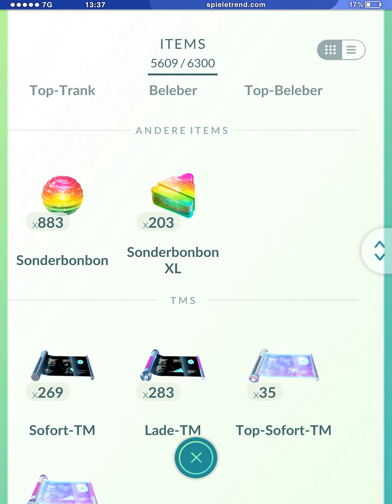Dieses Voltolos-Team ist wirklich stark!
Voltolos ist nun mit der neuen Attacke Donnerorkan in Pokémon GO verfügbar.